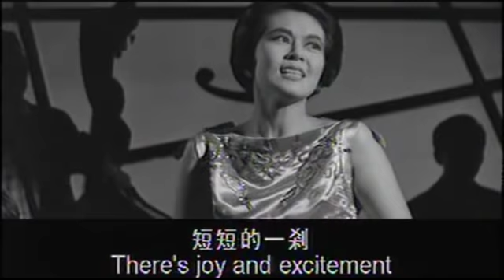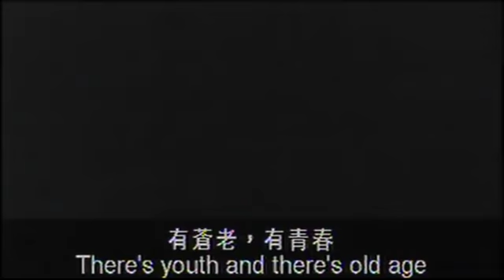Lin Dai -Life is like a Dream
Movie Queen of Hong Kong